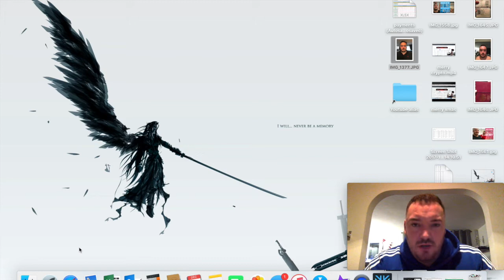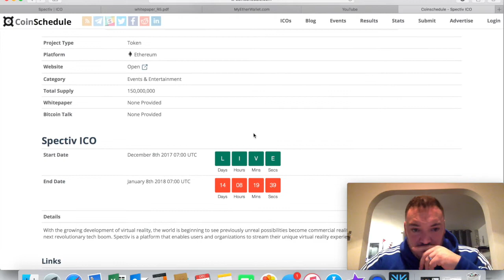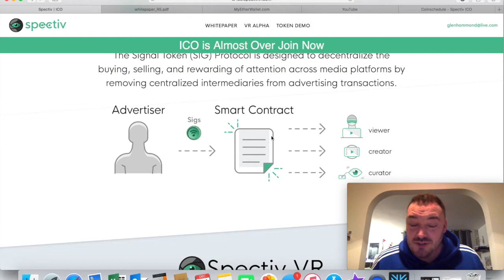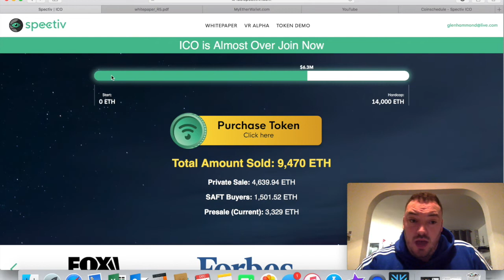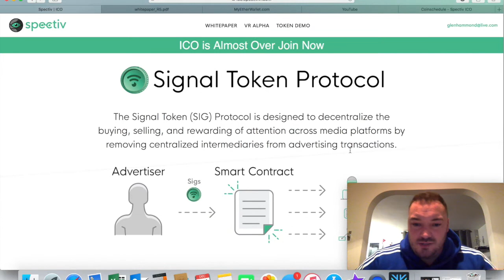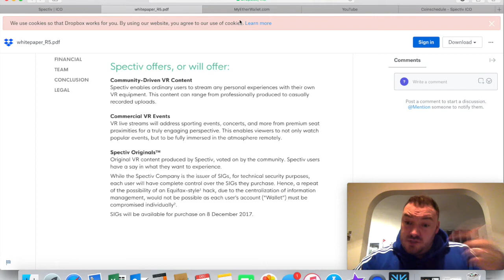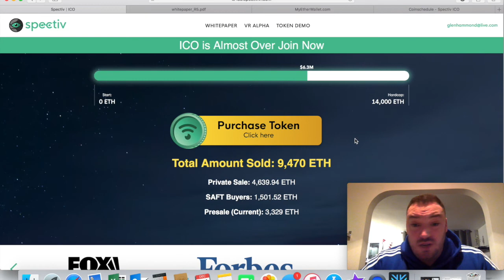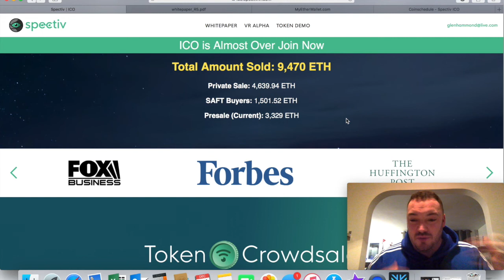New ico i invested in Spectiv ico (SIG tokens)